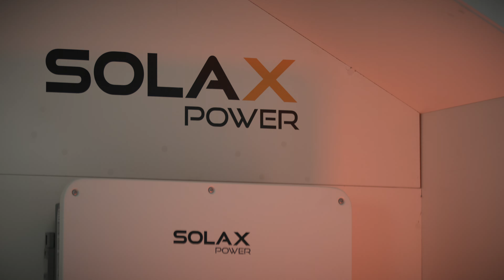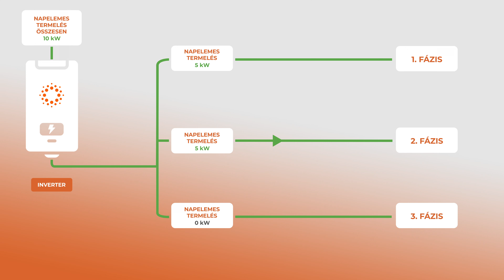UNBOXING SolaX X3-Hybrid-8.0-D PV inverter - SOLARKIT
SolaX Inverter UNBOXING | Fedezd Fel, Mi Van a Dobozban ⚡️

Ma kicsomagoljuk a SolaX invertert, hogy megmutassuk, mi minden található benne. Az invertertől a csavarokon, rögzítőkonzolokon át a felhasználói kézikönyvig minden alkatrészt bemutatunk, és megvitatjuk a SolaX egyedi jellemzőit. Megmutatjuk, miért bíznak benne világszerte, és hogyan szolgál különböző napenergiával kapcsolatos igényeket, legyen szó lakossági vagy ipari rendszerekről. 🌞

MIÉRT ÉRDEMES A SOLARKIT NAGYKERESKEDELEMMEL PARTNERKAPCSOLATBA LÉPNI?
A SolarKit az Ön megbízható, mindent egy helyen biztosító nagykereskedő partnere, versenyképes árakkal és szakértői támogatással egész Európában. Jól felszerelt raktárkészletünkkel és a közvetlen SolaX termék hozzáféréssel a legjobb megoldásokat nyújtjuk a problémamentes, magas minőségű telepítésekhez. Ha többet szeretne megtudni az inverterekről és egyéb megújuló energiaforrásokról, kérjen nagykereskedelmi árajánlatot vagy részletes konzultációt!

🛒 Látogass el webshopunkba, és fedezd fel a SolaX termékkínálatunkat!

Videóban bemutatott termék:
SolaX X3-Hybrid-8.0-D:

SolaX Power bemutatása 🌍
A SolaX Power egy kínai alapítású napelemes inverter-, akkumulátor- és EV töltőgyártó vállalat, amely 2012 óta van jelen a piacon, és mára meghatározó névvé vált a napenergia iparágban. A vállalat jelenleg több mint 2.500 alkalmazottal rendelkezik világszerte, és 80 országban van jelen, többek között Európában, Észak-Amerikában és Ázsiában. A SolarKit Nagykereskedés büszkén kínálja a SolaX termékeit egész Európában, segítve a partnereinket abban, hogy magas minőségű, hatékony és megbízható napelemes megoldásokat valósítsanak meg.

A SolaX Inverterek Főbb Jellemzői 🔋
A SolaX inverterek egyedi technológiával készülnek, biztosítva a megbízható és szünetmentes áramellátást (UPS) és a hatékony aszimmetrikus teljesítményelosztást. Ezek a tulajdonságok ideálissá teszik őket mind helyben történő energiafelhasználásra, mind visszatápláló rendszerekhez.

Automatikus Szigetüzemre Kapcsolás: Az inverter áramszünet esetén 10 ezredmásodpercen belül átvált szigetüzemre, hogy az alapvető eszközök tovább működjenek.
Beépített Backup Box: Az áramszünet esetén a beépített backup box segítségével az elektromos eszközök zavartalanul működhetnek, amíg van napenergia-termelés vagy akkumulátor töltés.
Távoli Monitoring és Irányítás: A SolaX Cloud szoftverrel a felhasználók figyelhetik az energiafogyasztást, távolról állíthatják be a rendszert és optimalizálhatják annak teljesítményét.
Rugalmas Export Szabályozás: A SolaX inverterek különböző exportvezérlési módokat kínálnak, megfelelve a regionális szabályozásoknak.
SolaX Termékportfólió ⚙️
A SolaX termékei között megtalálhatók az egy- és háromfázisú inverterek különböző alkalmazásokra. Az egyfázisú inverterek 1kW és 6kW közötti teljesítményt kínálnak, míg a háromfázisú inverterek 5kW-tól 225kW-ig terjednek, ideálisak nagyobb kereskedelmi és ipari telepítésekhez. Az összes inverter beépített WiFi-vel, érintőképernyővel és fejlett monitoring lehetőségekkel rendelkezik. A SolaX akkumulátortárolói LFP technológiát használnak, amely nagyobb hőtűrést és biztonságot nyújt. Minden termék 10 éves garanciával kerül forgalomba az EU-ban.

Díjak és Elismerések 🏆
A SolaX Power számos rangos díjat nyert, amelyek igazolják innovációs elkötelezettségüket:

TÜV Rheinland “All Quality Matters” díj (2021) a X3-Hybrid G4 inverterért
Red Dot Product Design díj (2021) az X-ESS G4 energiatároló rendszerért
Top Brand PV az EUPD Research által számos országban, mint Olaszország, Görögország, Spanyolország, UK, Jordánia, Dél-Afrika (2022)
Top Ten Import & Export Enterprises és Innovative Leading Enterprise a Zhejiang tartományban

Fejezetek:
00:00 Intro
01:00 Tartókonzol / user manual
01:58 Árammérő lakatok
04:30 Csavarok
04:56 Unboxing
05:12 Ac oldali csatlakozók
05:34 Ár-érték
06:07 Fázisasszimetria
08:03 SolaX beüzemelés
08:37 Telepítési fiók létrehozása
09:03 EPS oldal bekötése, beállítása
11:07 Legfőbb hibalehetőségek
12:08 Komplex SolaX csomag
12:42 Outro